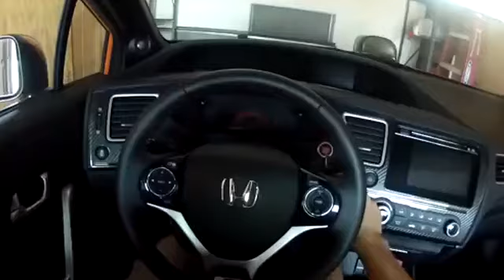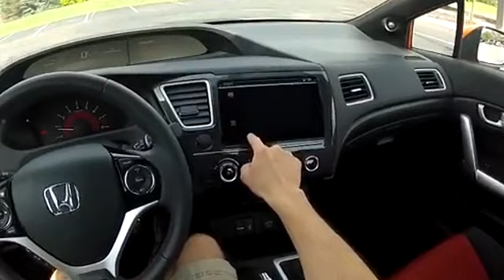2014 Honda Civic Si Coupe Test Driver Review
2014 Honda Civic Si Coupe  Test Driver Review

 The final breaths of the naturally aspirated Civic Si should arrive at the top end of a glorious 7000-rpm tear. Instead, the 2014 Honda Civic Si is sucking wind as it’s left behind in the sport-compact segment. Although it remains true to the 29-year-old formula of cheap, light, and high-revving entertainment, the updated 2014 Civic Si is compromised by a chassis that refuses to play along. Metaphorically speaking, we’re still waiting for this Civic Si’s VTEC to kick in.

By and large, cheap front-wheel-drive thrills now come with turbochargers and the fat torque curves they bestow, and we’d bet money that one of Honda’s upcoming boosted engines will find its way into the next-generation Civic Si. Until then, the hotted-up Civic gets by with only incremental gains, such as the additional four horsepower and four lb-ft of torque afforded by a new exhaust system. Now making 205 horsepower and 174 lb-ft, the 2.4-liter four-cylinder pulled the Si to a slower-than-expected 6.5-second 0-to-60 time and a 15.1-second quarter-mile. We’ve seen a 2012 Honda Civic Si sedan do these deeds in as little as 6.1 seconds and 14.7 seconds and believe the 2014 is capable of quicker times. We were slowed slightly by a crunchy gearbox that refused to be rushed during the shift from first to second.